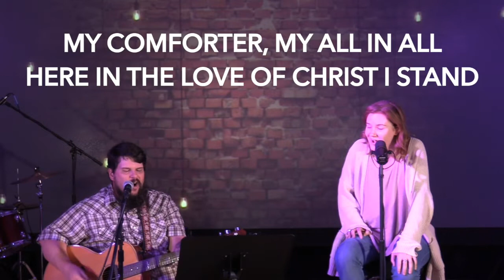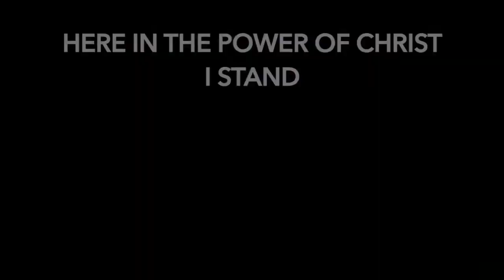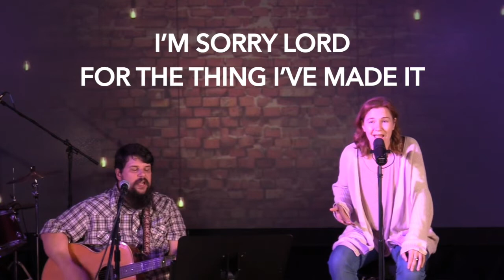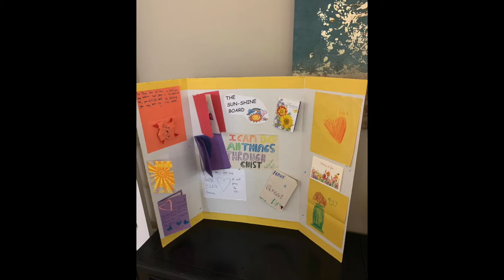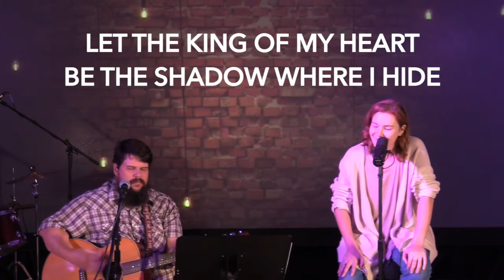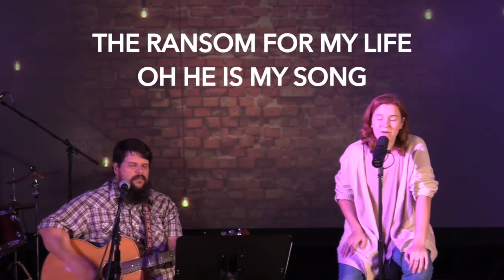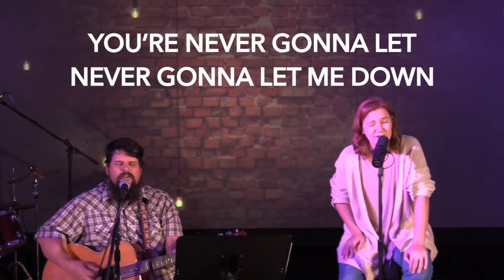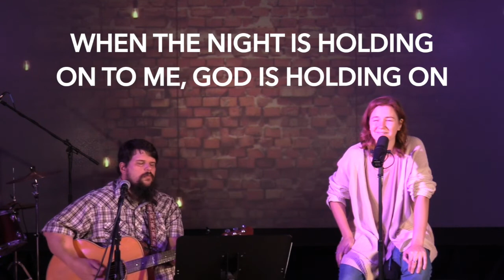Sunday Worship | May 6th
We are so excited to worship with you this morning!